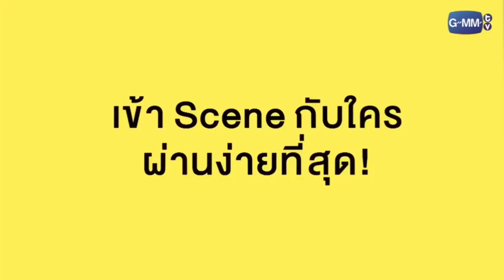¿A Bright podría gustarle Win? + Apoya el matrimonio del mismo sexo + Win se pone timido con Bright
Aguanta 🤡🤡

Antes de comenzar con el video aclaro que esta es mi opinión sobre todos los hechos que estan acaa, no estoy diciendo en ningun momento que sean novios pero que si se piednw gustar

Las traducciones de ingles a español yo laa hice